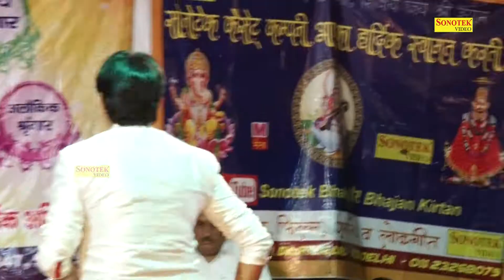Kyu Raj Chhod ke Mere Bhiya Hua fakir I Sonu Samrat,krisan Khatana I silarpur hillli mandi I Sonotek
Sonotek Cassettes Present “ Song Name ” a Latest New Haryanvi Song 2018. We present to you “Sonotek Ragni ” Song by Singer Name & Female Singer Name Directed by " Director Name" Featuring Artist Name & Female Name exclusively on Sonotek  रागनी
Video Credits :

Title Song :- Kyu Raj Chhod ke Mere Bhiya Hua fakir
Album : - shilarpur hillli mandi ragni competition
Singer :-  Sonu Samrat,krisan Khatana
Artist :-  Sonu Samrat,krisan Khatana
Lyrics :-
Music Director :-